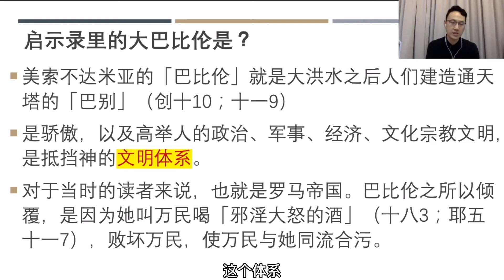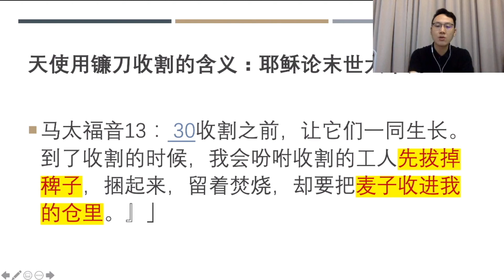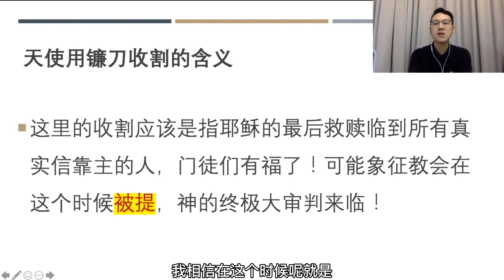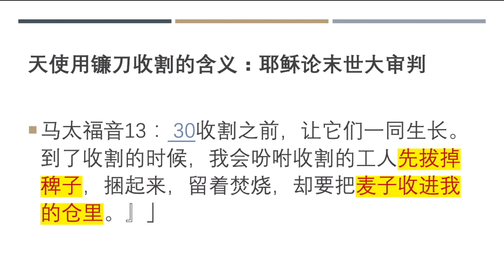三位天使和地上的收割 #36 | 启示录讲经系列 （启14:6-16） | 黄育仁牧师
在今天这集会跟大家分享启示录中的三位天使和地上的收割，
如何带给我们现代教会启示。

日光之下无新事，
在过去的时代面临的试探与考验，
如今，
换个时空场域之下，
仍然继续。

然而，
不变的是神的真理与盼望，
让我们专注于基督，
一起来聆听神今天要对我们说的话语吧！

《启示录讲经系列》
是根据牧邻浸信教会的每日晨祷信息整理而成，
本系列尽量以逐章逐节的方式讲解经文，
力求还原圣经对于初代读者的意义。

我们盼望以浅显易懂的方式，
将艰涩难懂的经文解明，
教导门徒如何将圣经的教导
应用在我们的每日生活中。

如果你喜欢本集内容，
或是有什么收获，
欢迎你留言或是私讯给我们，
以便能够第一时间看到我们的影片哦！